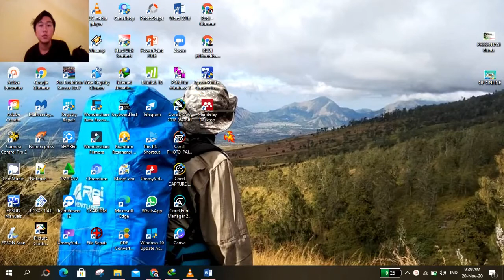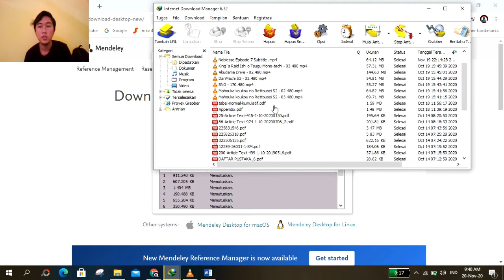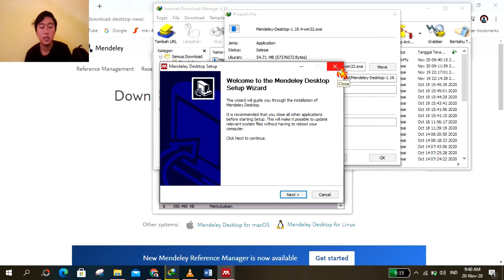cara mendownload aplikasi mendeley di laptop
suport untuk yang 32/64 Bit bisa
untuk link downloadnya bisa langsung mengunjungi link di bawah ini: